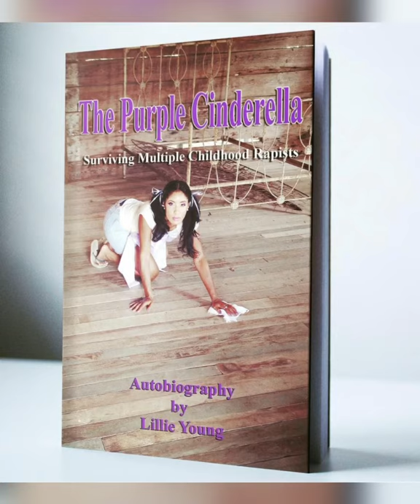RHOBH S11 E12 REVIEW CIRCLE OF DISTRUST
EVERYTHING IS ALLEGED, ENTERTAINMENT PURPOSES ONLY AND MY OPINIONS

QUEEN LILLIE HAIR GROWTH OIL

THE RED LIPSTICK HUSTLER LIPSTICK 💄 COLLECTION

THE PURPLE CINDERELLA

THE STORY of Kate

THE RED LIPSTICK HUSTLER

THE RED LIPSTICK HUSTLER BEAUTY GUIDE